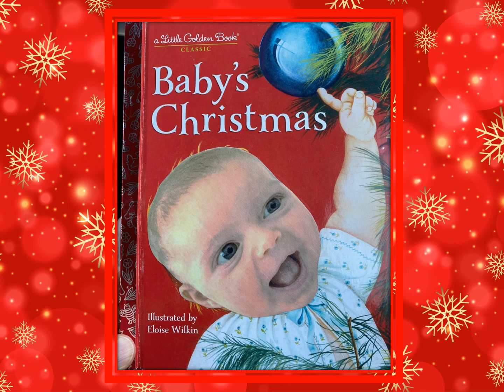Christmas video 2023